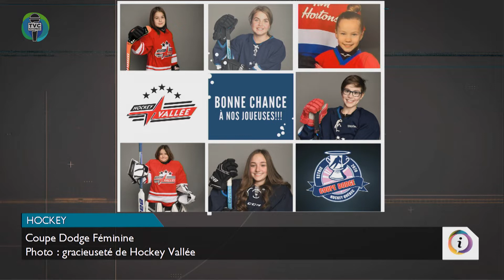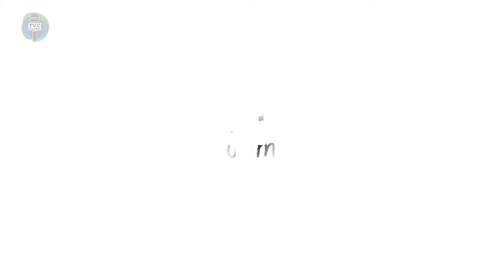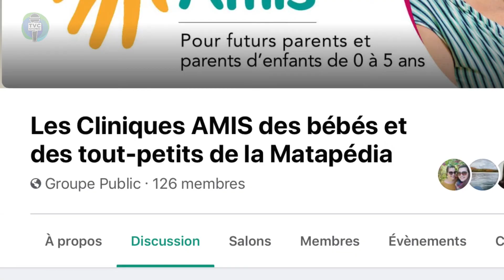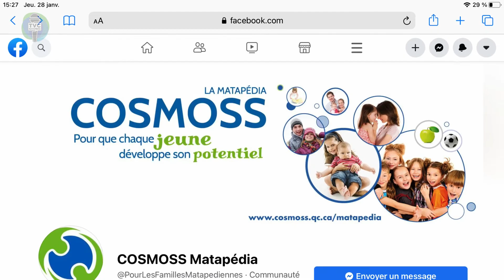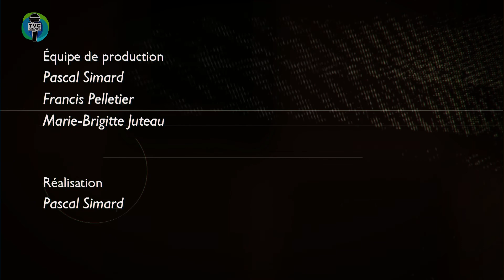Info.TVC HEBDO - Actualités du 8 avril 2022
Info.TVC L’HEBDO du  8 avril 2022. Capsules d'informations matapédiennes.

Équipe de production :
 Marc Beaudoin - Journaliste